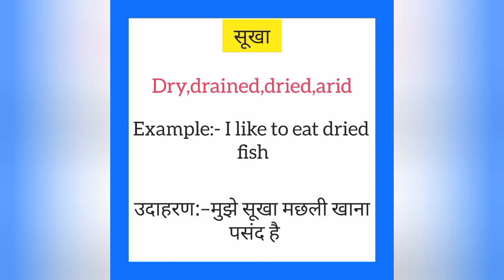Sukha ko english mein kya kahate hain | सुखा को इंग्लिश में क्या कहते है | Dry meaning in hindi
Sukha ko English me kya kahate hain
Sukha को इंग्लिश में क्या कहते है

सुखा को इंग्लिश में dry कहते हैं
Sukha ko English mein dry kahate hain